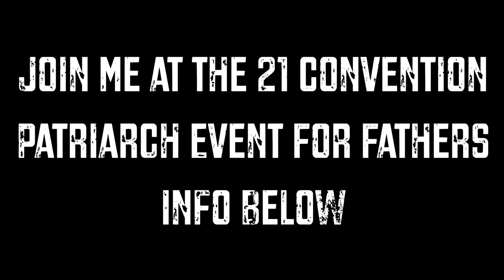Why Sexual Promiscuity Is Bad For Masculinity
Meet Elliott at The 21 Convention PATRIARCH Edition -